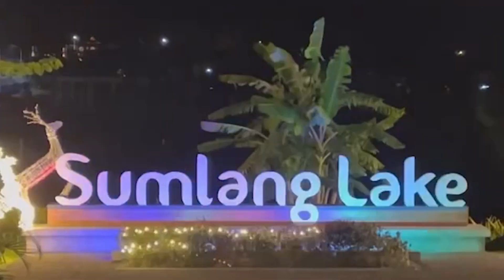Socorro's room tour, night tour | Bicol, Philippines | BVE 2022 EP 4.3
Hi everyone!
Welcome to the continuation of episode 4.2 of BVE 2022 (Best Vacation Ever 2022!). In this vlog, a core memory was unlocked! Simple things just like chilling on the grassy area with family or simply spending quality time with them brings me so much joy, peace and security.

Blue Wednesday by New Shoes

subbies count as of 03/26/23 - 3,233 luvs (we're growing slow but I appreciate each and everyone of you who chose to stick around and continues to believe in me and of course for the new supporters! I'll keep on pushing and can't wait to share with you vlogs hopefully you'll enjoy too. xoxo, trisha)